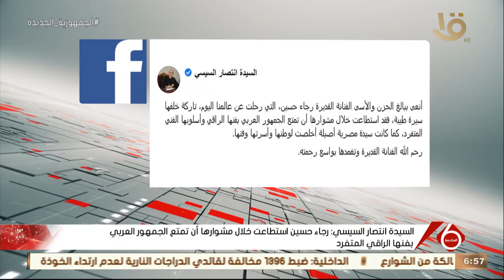نشرة السادسة | السيدة انتصار السيسي: الفنانة القديرة رجاء حسين تركت خلفها سيرة طيبة